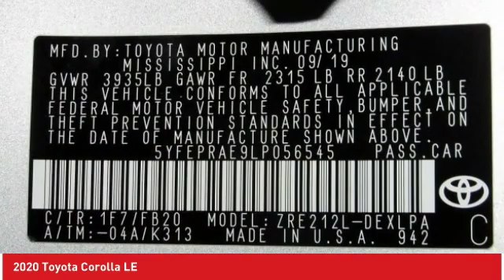2020 Toyota Corolla Ardmore PA 200220